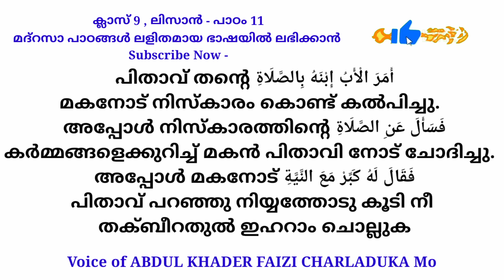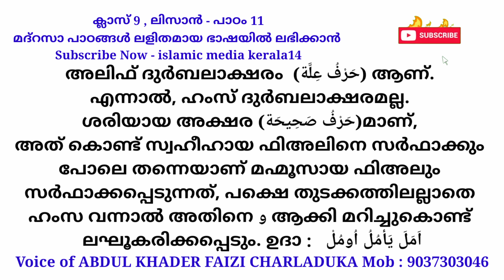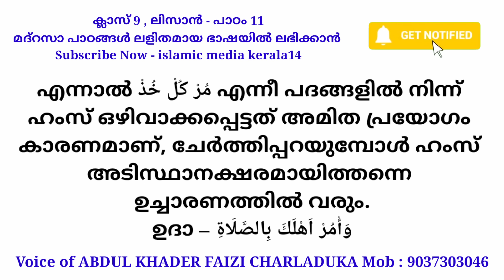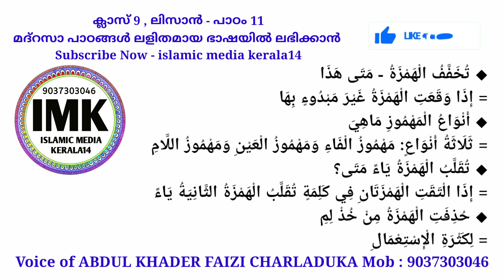ക്ലാസ് 9 - ലിസാൻ പാഠം 11 - CLASS 09 LISAN LESSON 11 - islamic media kerala14 imk14 online madrasa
ക്ലാസ് 9 - ലിസാൻ പാഠം 11 - how to learn easily , how to make a good study
This video guide to the teachers and parents Islamic malayalam latest speech talk samastha online madrasa media kerala kerala14  videos

ലിസാനുൽ ഖുർആൻ ക്ലാസ് 1 മുതൽ 10 വരെ
ലളിതമായ ഭാഷയിൽ

ഓരോ ക്ലാസും സിലബസ് അനുസരിച്ചു ചേർക്കുന്നതാണ്